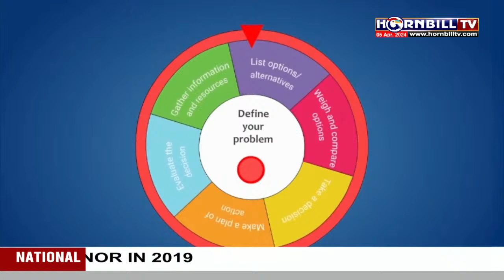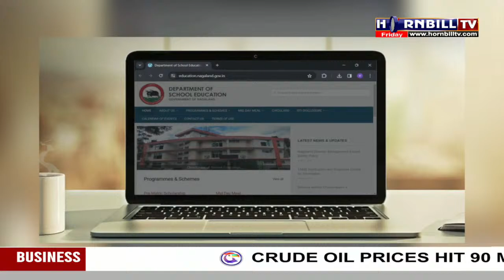NAGAMESE EXPRESS || 5TH APRIL || LIVE| HORNBILLTV